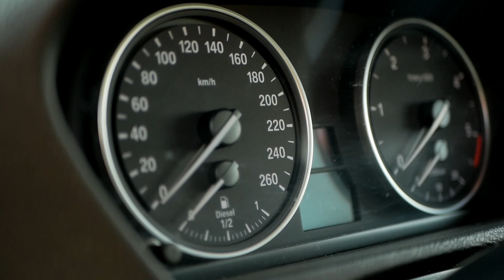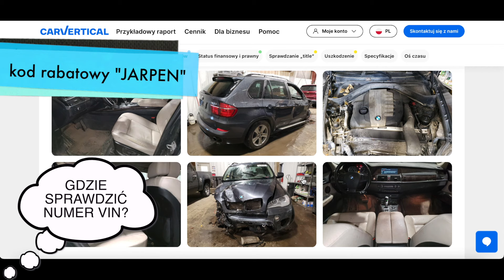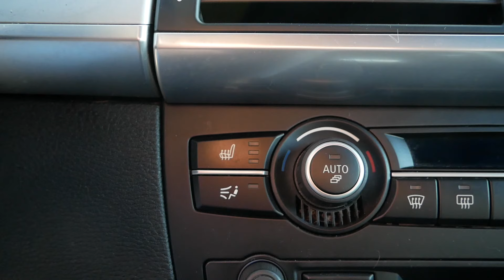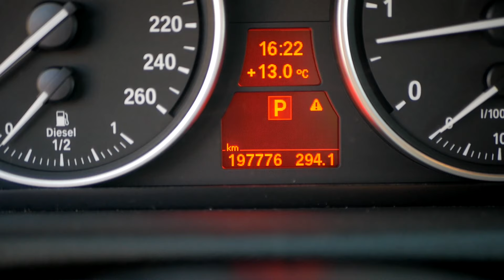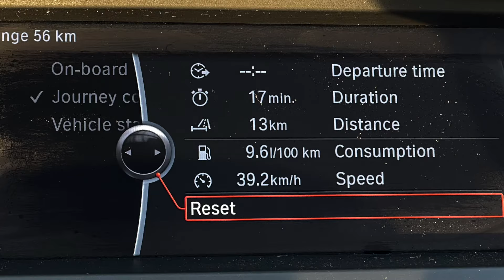6 powodów aby kupić BMW X5 e70 z 3-litrowym dieslem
*Sprawdź historię pojazdu (20% zniżki dla moich widzów klikając w ten link lub wpisując kod "jarpen")
Co sprawia, że BMW X5 generacji e70 jest pożądane przez wielu kierowców? W dzisiejszym odcinku przedstawię Wam 6 powodów, wliczając w to 3-litrowy silnik diesla M57 o nieskazitelnie dobrej opinii.

Czekamy na zgłoszenia!